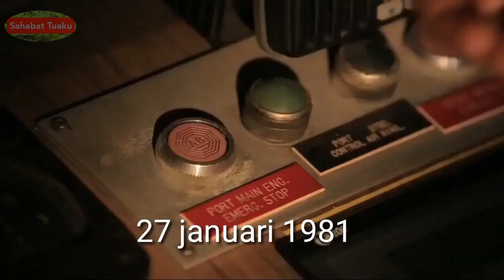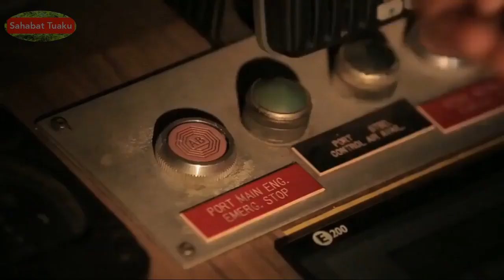Kapten Abdul Rivai / Manusia Terakhir saat tragedi kapal tampomas II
Ia memenuhi janjinya untuk menjadi orang terakhir yang meninggalkan kapal saat terjadi bencana. Kapten Abdul Rivai meninggal dalam tragedi nahas
meninggal dalam tragedi nahas itu.
Tragedi tenggelamnya Kapal Tampomas II menyimpan misteri.
Ini merupakan sebuah sejarah kelam maritim Indonesia.
Pada 27 Januari 1981, kapal milik PT Pelni tersebut tenggelam di perairan dekat Kepulauan Masalembo, Laut Jawa.
Musibah ini menyebabkan tewasnya 431 orang penumpang kapal.